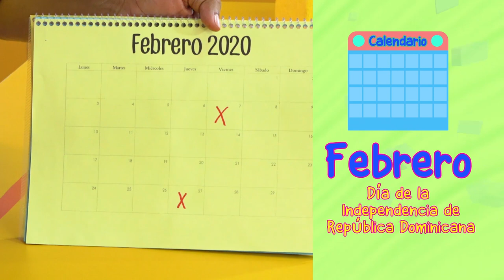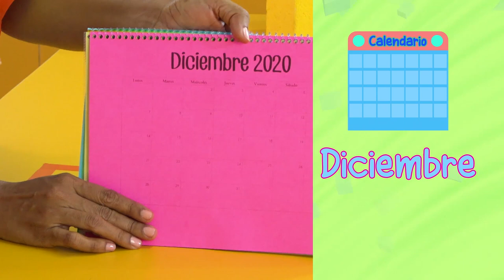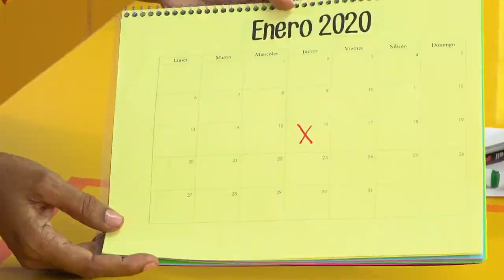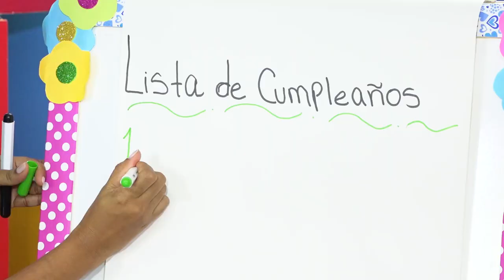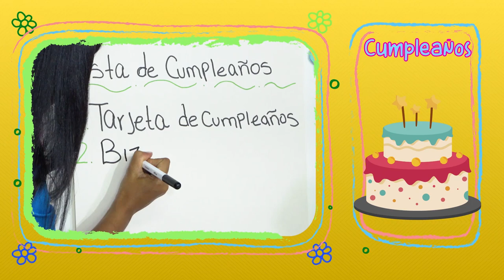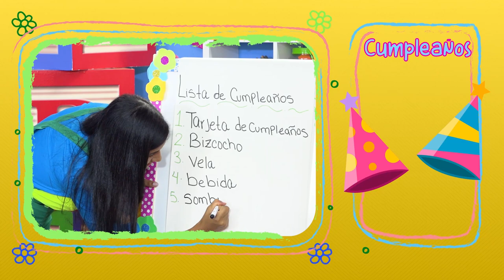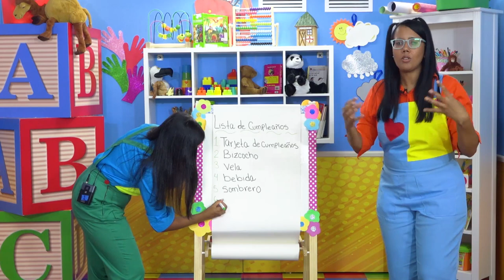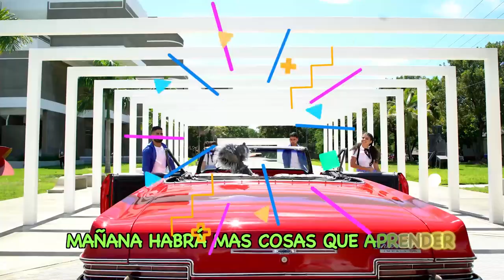PRE PRIMARIA -17-12-20-